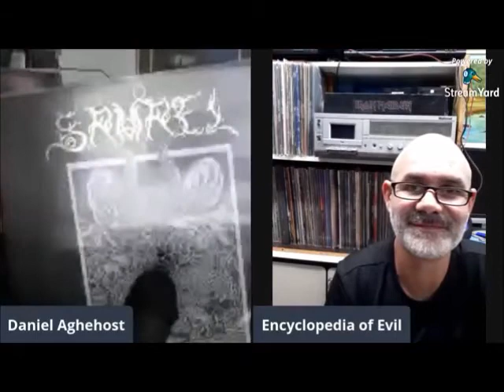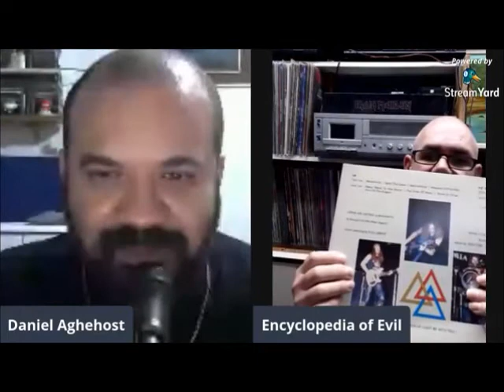DR ops! Live # 2 - Clássicos do Vinil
DR-ops! Live # 2
Tema:  Clássicos do Vinil

Edição de 05.Julho.2020:

Edmilson Chamba
Daniel Aghehost

Background:
CRUX CAELIFERA EP 2000 Sighnus Satanae